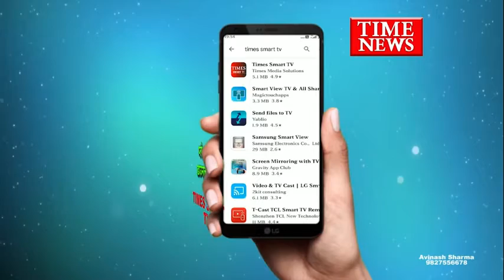दो वर्ष की मासूम बच्ची की होज में डूबने से मौत मामा ने बच्ची की मौत की निष्पक्ष जांच की मांग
कनाड़िया थाना क्षेत्र में दो वर्ष की मासूम बच्ची की होज में डूबने से मौत हो गई। हालांकि बच्ची के मामा ने बच्ची की मौत की निष्पक्ष जांच की मांग पुलिस से की है। फिलहाल पुलिस ने प्रकरण दर्ज कर जांच शुरू की।

कनाड़िया थाना क्षेत्र में रहने वाले अनिल मकवाना की दो वर्षीय बेटी भूमिका की होज में डूबने से मौत हो गई। दरअसल घर से कुछ दूर बनी होज में बच्ची गिर गई है। हालांकि इस मामले को बच्ची के मामा रवि पंवार का कहना है कि उनकी बहन को लड़की हुई है, जिसके चलते वह अस्पताल में भर्ती है। इससे पूर्व भी एक बच्ची और बालक की मौत हो चुकी है। यह तिसरी घटना है, ऐसे में बच्ची के मामा ने पुलिस से निष्पक्ष जांच कर कार्रवाई की मांग की है।